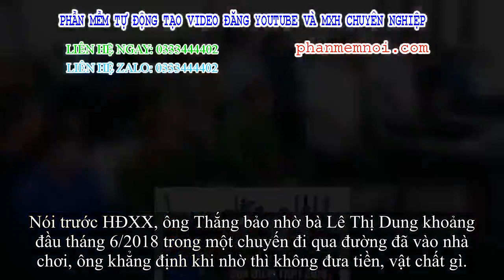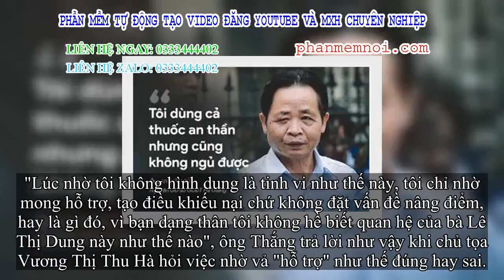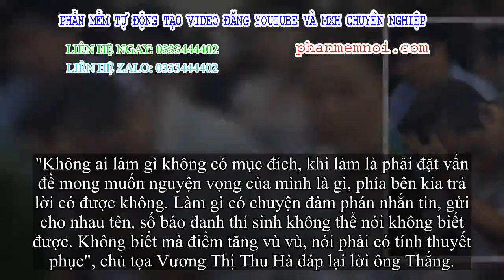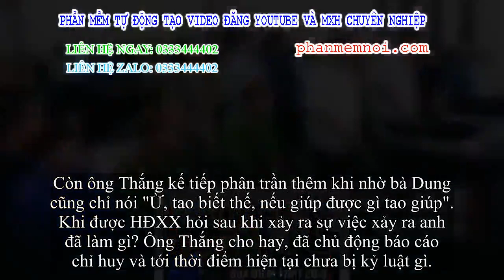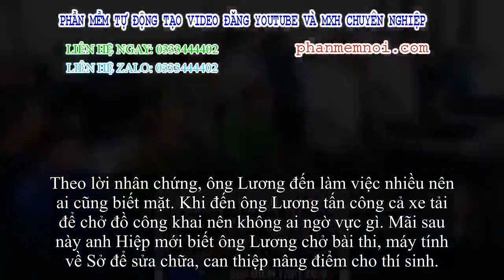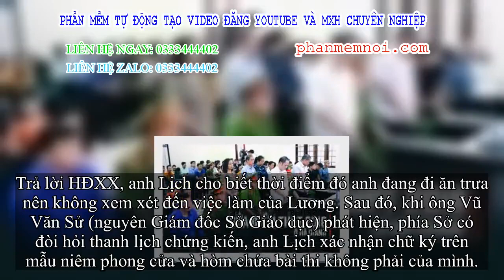✅ Chủ tọa xử gian lậu điểm thi ở Hà Giang: 'Không biết mà điểm tăng vù vù, nói phải có tính thuyết p